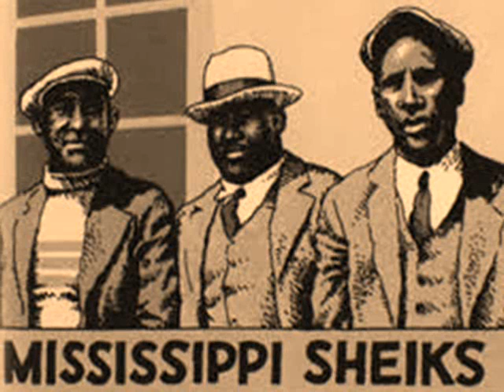Mississippi Sheiks Shake Hands And Tell Me Goodbye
Shake Hands And Tell Me Goodbye